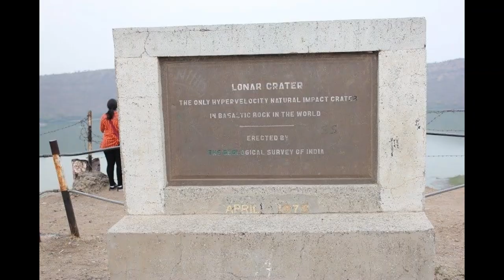"देखो कैसी अजब कहानी.."रंग बदलता लोणार झील का पानी"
"देखो कैसी अजब कहानी..
रंग बदलता लोणार झील का पानी"